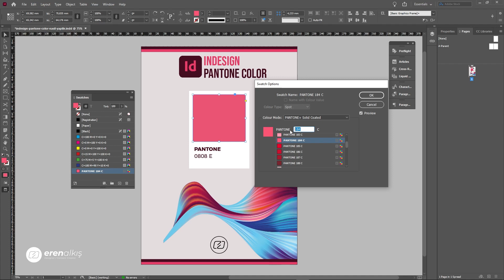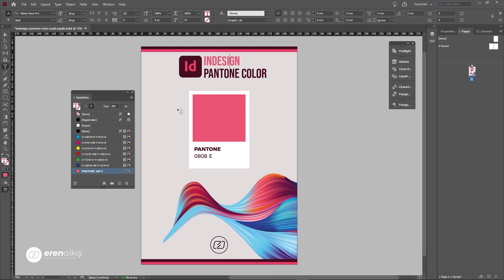Indesign Pantone Renk Verme Nasıl Yapılır? Pantone Kodu Bulma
Indesign üzerinde "Pantone renk nasıl verilir" bu videoda bunu paylaştım. Adobe Indesign ile tasarımlarınıza Pantone Renk Kodu ekleyebilirsiniz.
Videoda bahsettiğim veya kullandığım ürünlere aşağıdaki linklerden ulaşabilirsiniz.
Bu linkler üzerinden alışveriş yaptığınızda, sizin için ekstra bir maliyet çıkmadan
kanalıma ufak bir katkıda bulunmuş olursunuz. Şimdiden desteğiniz için teşekkür ederim. 🙏

00:00 ~ Giriş
00:41 ~ Swatches Paneli {renk örnekleri}
00:55 ~  Pantone Kodunu Ayarlama
01:25 ~  Colour Mode {renk modu}
03:00 ~ Kapanış